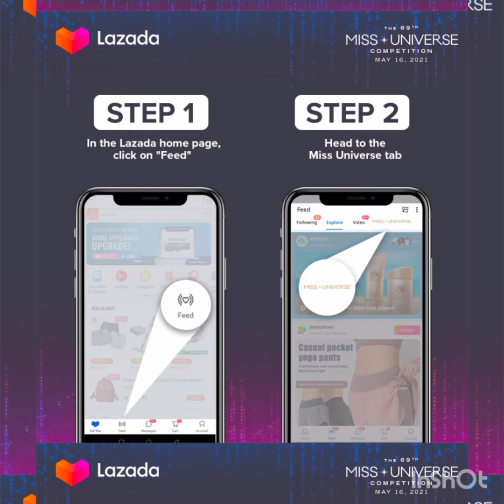RABIYA Mateo | Miss Universe Philippines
RABIYA

Rosas na kayganda
Kasing ganda ng ugali niya
Busilak ang kanyang puso
Mahal siya ng mga Pilipino.

Ang hangarin niya'y manalo
At makilala sa buong mundo
Bansang kanyang pinagmulan
Nais Niyang Parangalan.

Bakas sa kanya ang paghahanda
Gagawin ang lahat nang makakaya
Upang hindi maluha at mapahiya
Mga kababayang sa kanya'y naniniwala.

Ito na ang inaantay na panahon
Upang muli tayong maiahon
Sa patimpalak ng pagandahan
Maging sa husay at talas ng isipan.

Yugto na muling magtatanghal
Sa bansang ating kinabibilangan
Hindi kailan man pahuhuli
Ang lahi nating kayumangi.

Ang aking munting kahilingan
Na siya'y ating suportahan
Upang Si Rabiya ay lumaban
At Gumawa ng Kasaysayan.

Simpleng Akda ni Junn Mediran
Ika-29 ng Abril,2021

ᜇ̵ᜊ̊ᜌ

ᜇ̵̥ᜐᜐ̟ ᜈ ᜃᜌ̟ᜄᜈ̟ᜇ
ᜃᜐ̊ᜅ̟ ᜄᜈ̟ᜇ ᜅ̟ ᜂ̩ᜄᜎ̊ ᜈ̊ᜌ
ᜊ̱ᜐ̊ᜎᜃ̟ ᜀᜅ̟ ᜃᜈ̟ᜌᜅ̟ ᜉ̱ᜐ̥
ᜋᜑᜎ̟ ᜐ̊ᜌ ᜅ̟ ᜋ̟ᜄ ᜉ̊ᜎ̊ᜉ̊ᜈ̥.

ᜀᜅ̟ ᜑᜅᜇ̵̊ᜈ̟ ᜈ̊ᜌ'ᜌ̟ ᜋᜈᜎ̥
ᜀᜆ̟ ᜋᜃ̊ᜎᜎ ᜐ ᜊ̱ᜂᜅ̟ ᜋ̱ᜈ̟ᜇ̥
ᜊᜈ̟ᜐᜅ̟ ᜃᜈ̟ᜌᜅ̟ ᜉ̊ᜈᜄ̟ᜋ̱ᜎᜈ̟
ᜈᜁ̍ᜐ̟ ᜈ̊ᜌᜅ̟ ᜉᜇ̵ᜅᜎᜈ̟.

ᜊᜃᜐ̟ ᜐ ᜃᜈ̟ᜌ ᜀᜅ̟ ᜉᜄ̟ᜑᜑᜈ̟ᜇ
ᜄᜄᜏ̊ᜈ̟ ᜀᜅ̟ ᜎᜑᜆ̟ ᜈᜅ̟ ᜋᜃᜃᜌ
ᜂ̩ᜉᜅ̟ ᜑ̊ᜈ̟ᜇ̊ ᜋᜎ̱ᜑ ᜀᜆ̟ ᜋᜉᜑ̊ᜌ
ᜋ̟ᜄ ᜃᜊᜊᜌᜅ̟ ᜐ ᜃᜈ̟ᜌ'ᜌ̟ ᜈᜈ̊ᜈ̊ᜏᜎ.

ᜁ̍ᜆ̥ ᜈ ᜀᜅ̟ ᜁ̍ᜈᜀᜈ̟ᜆᜌ̟ ᜈ ᜉᜈᜑ̥ᜈ̟
ᜂ̩ᜉᜅ̟ ᜋ̱ᜎ̊ ᜆᜌ̥ᜅ̟ ᜋᜁ̍ᜀᜑ̥ᜈ̟
ᜐ ᜉᜆ̊ᜋ̟ᜉᜎᜃ̟ ᜅ̟ ᜉᜄᜈ̟ᜇᜑᜈ̟
ᜋᜄ̊ᜅ̟ ᜐ ᜑ̱ᜐᜌ̟ ᜀᜆ̟ ᜆᜎᜐ̟ ᜅ̟ ᜁ̍ᜐ̊ᜉᜈ̟.

ᜌ̱ᜄ̟ᜆ̥ ᜈ ᜋ̱ᜎ̊ᜅ̟ ᜋᜄ̟ᜆᜆᜅ̟ᜑᜎ̟
ᜐ ᜊᜈ̟ᜐᜅ̟ ᜀᜆ̊ᜅ̟ ᜃ̊ᜈᜊ̊ᜊ̊ᜎᜅᜈ̟
ᜑ̊ᜈ̟ᜇ̊ ᜃᜁ̍ᜎᜈ̟ ᜋᜈ̟ ᜉᜑ̱ᜑ̱ᜎ̊
ᜀᜅ̟ ᜎᜑ̊ ᜈᜆ̊ᜅ̟ ᜃᜌ̱ᜋᜅ̊.

ᜀᜅ̟ ᜀᜃ̊ᜅ̟ ᜋ̱ᜈ̟ᜆ̊ᜅ̟ ᜃᜑ̊ᜎ̊ᜅᜈ̟
ᜈ ᜐ̊ᜌ'ᜌ̟ ᜀᜆ̊ᜅ̟ ᜐ̱ᜉ̥ᜇ̵̟ᜆᜑᜈ̟
ᜂ̩ᜉᜅ̟ ᜐ̊ ᜇ̵ᜊ̊ᜌ ᜀᜌ̟ ᜎ̱ᜋᜊᜈ̟
ᜀᜆ̟ ᜄ̱ᜋᜏ ᜅ̟ ᜃᜐᜌ̟ᜐᜌᜈ̟.

ᜐ̊ᜋ̟ᜉ̟ᜎ̄ᜅ̟ ᜀᜃ̟ᜇ ᜈ̊ ᜇ̟ᜌ̱ᜈ̟ᜈ̟ ᜋ̄ᜇ̊ᜇ̵ᜈ̟
ᜁ̍ᜃ-29 ᜅ̟ ᜀᜊ̟ᜇ̵̊ᜎ̟,2021

Special thanks to:
Background Music from the Song WHAT? by SB19 🇵🇭❤